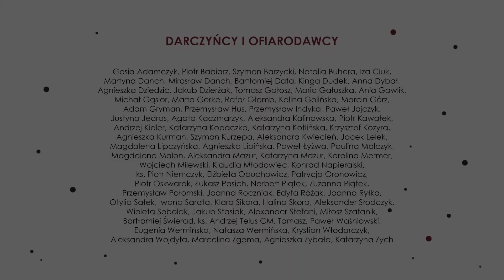Daj mi zamieszkać | BLIŻEJ | Schola DA Na Miasteczku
Utwór pochodzi z płyty "Bliżej" wydanej w 2018 roku z okazji 60-lecia Duszpasterstwa Akademickiego Księży Misjonarzy "Na Miasteczku" w Krakowie.

m.: Joanna Twardowska
t.: Pieśń nad Pieśniami

Przygotowanie i prowadzenie scholi: Paweł Goliński, Marlena Zając

Przygotowanie orkiestry, aranżacje (4,6,7,8,10,12,14): Paweł Goliński

Realizacja nagrań TOTONSHOW.PL:
Krzysztof Gilewski
Michał Cupryś
Mateusz Michniewicz
Miks i mastering: Mateusz Michniewicz

Zdjęcia: Katarzyna Antosz, Maciej Maziarka

Grafika i skład: Adam Gutkowski
Druk: karot.pl

Produkcja: Paulina Malczyk, Miłosz Szatanik
Opiekun: ks. Andrzej Telus CM

Nagranie zrealizowano w Instytucie Teologiczno-Pastoralnym w Rzeszowie w czerwcu i wrześniu 2018 r.

Skrzypce:
Paulina Olko
Żaneta Zabdyr

Altówka:
Eliza Frach
Natalia Małek

Wiolonczela:
Joanna Michalik
Katarzyna Zielińska

Kontrabas:
Michał Wermiński

Flet:
Gabriela Skiba

Obój:
Agnieszka Banaszek

Klarnet:
Oleg Malovichko
Kamila Zielińska

Instrumenty klawiszowe:
Maciej Janas

Gitara:
Jakub Broniewski

Bas:
Paweł Wszołek

Perkusja:
Kamil Siciak

Osoby biorące udział w nagraniu

Soprany:
Małgorzata Bogdanowicz
Marta Gerke
Rita Kiełbasa
Katarzyna Kopaczka
Paulina Malczyk
Aleksandra Mazur
Maria Stalec
Emilia Urbanowicz
Dominika Vincel
Agnieszka Zybała

Alty:
Natalia Buhera
Kalina Golińska
Justyna Lasiak
Katarzyna Mazur
Zuzanna Piątek
Julia Ślusarczyk
Kinga Zych

Tenory:
Paweł Goliński
Przemysław Indyka
Paweł Mleczek
Piotr Oskwarek
Miłosz Szatanik
Jarosław Wojtas

Basy:
Grzegorz Bąk
Andrzej Kieler
Szymon Kurzępa
Konrad Napieralski
Aleksander Słodczyk
Bartłomiej Świerad
Wojciech Rak

Duszpasterstwo Akademickie “Na Miasteczku” przy kościele NMP z Lourdes w Krakowie.